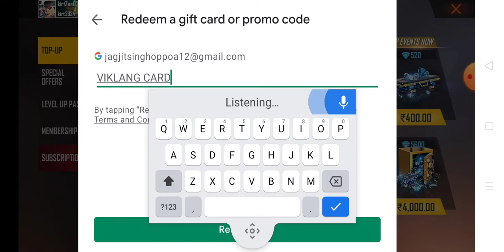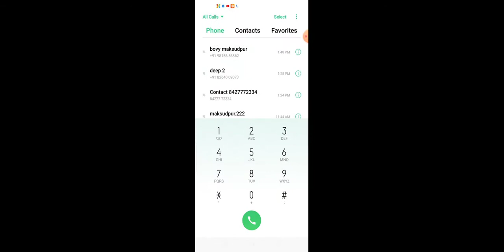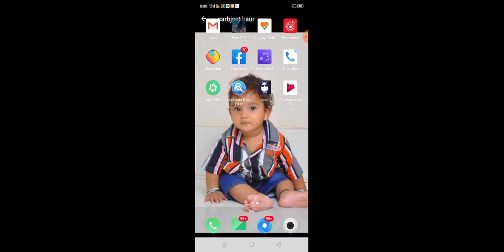July 20, 2021